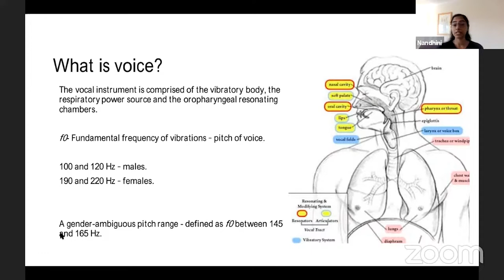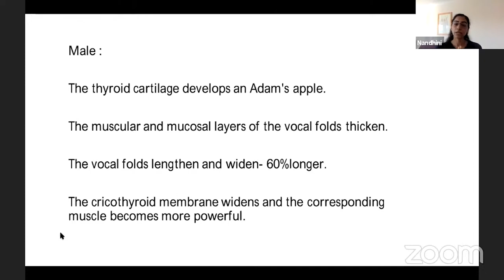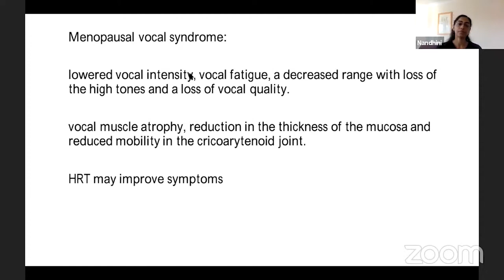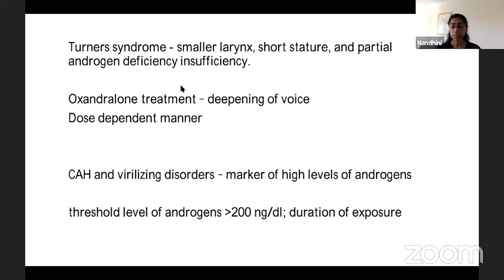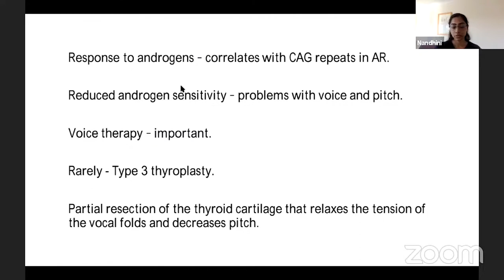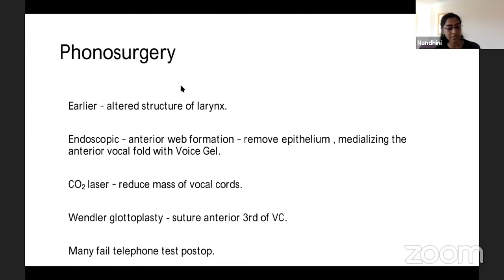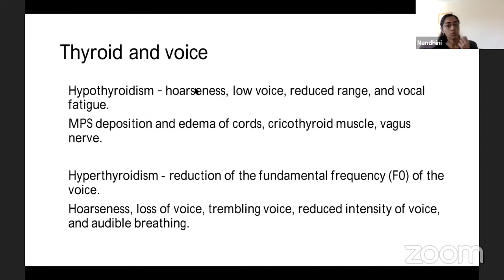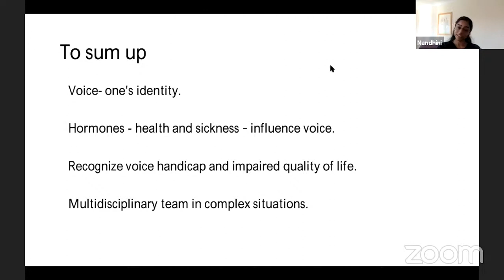Voice and Endocrinology by Dr. Nandhini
Miscellaneous